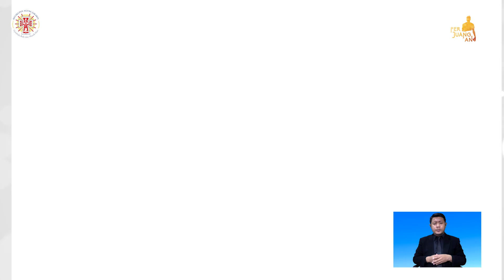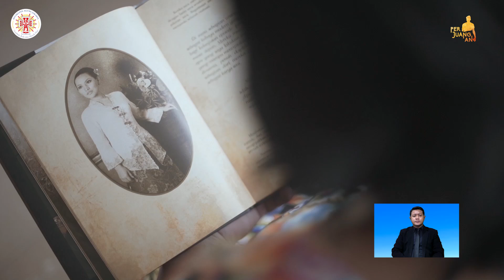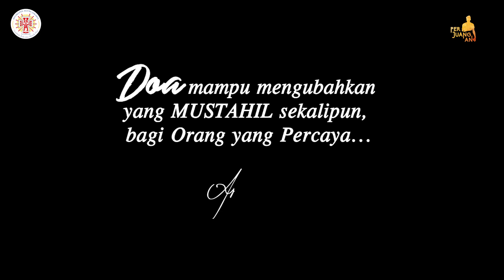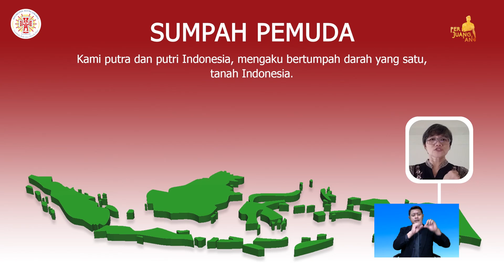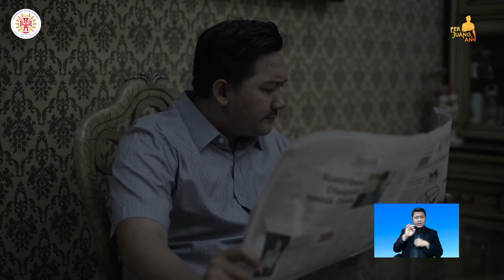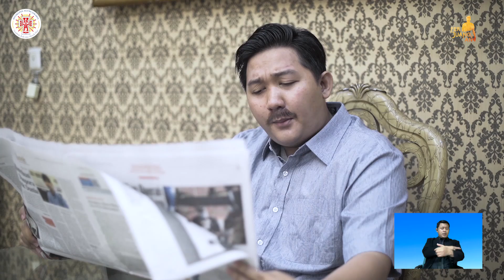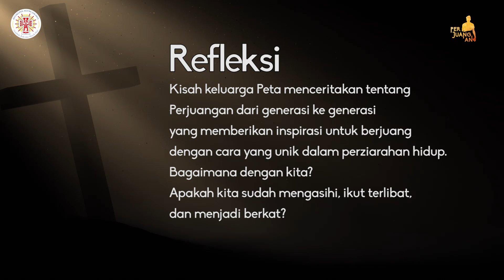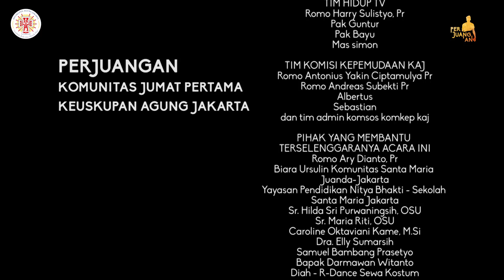Konser Komunitas Jumat Pertama KAJ 2021 – “PERJUANGAN”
Inilah persembahan manis sebagai wujud rasa cinta kami untuk semua teman dan saudara Katolik di manapun kalian berada.

Konser virtual “PERJUANGAN” yang pastinya seru banget karena ada drama musikal, paduan suara persembahan dari komunitas JumPer KAJ dan bintang tamu yang sayang dilewatkan.

Jadi, jangan lupa ajak keluarga dan teman-teman kamu ya untuk nonton bareng. Akan ada hadiah menarik untuk penonton konser Jumat Pertama loh.

Donasi untuk mengiringi Perjuangan Konser Komunitas Jumat Pertama KAJ 2021 yang kami bantu lewat pendampingan merintis usaha dimasa pandemic dapat disalurkan melalui rekening dibawah ini.
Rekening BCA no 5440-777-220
a/n KAJ Pemikat
(mohon cantumkan angka 23 pada digit terakhir, contoh: Rp 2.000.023,-)

Selamat menyaksikan.
Salam Perjuangan.